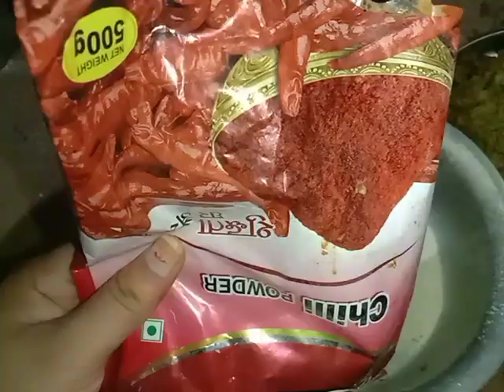halvai Jaise bread pakoda सिर्फ ये1 चीज डालें घर में बनेगा हलवाई जैसा ब्रेड पकोड़ा 🥪 bread pakoda